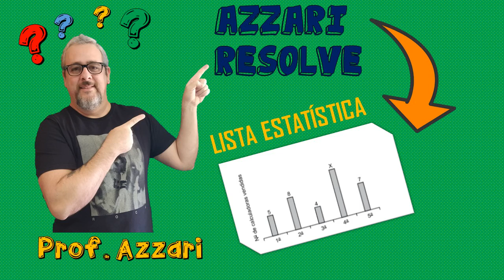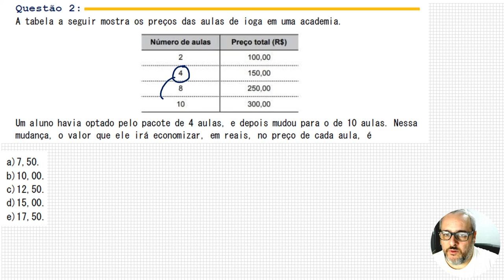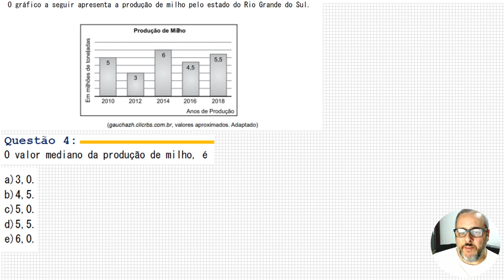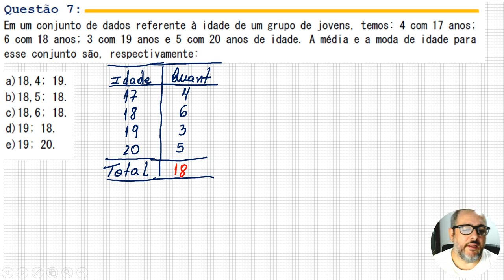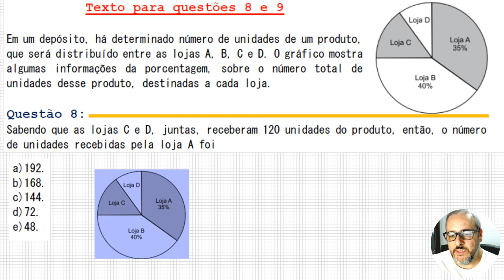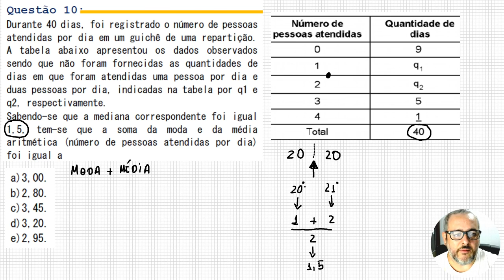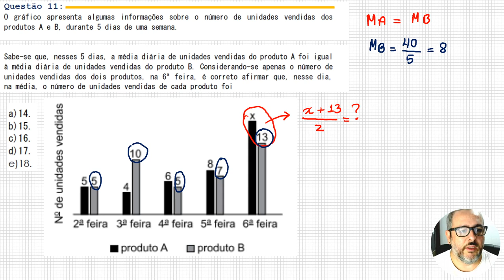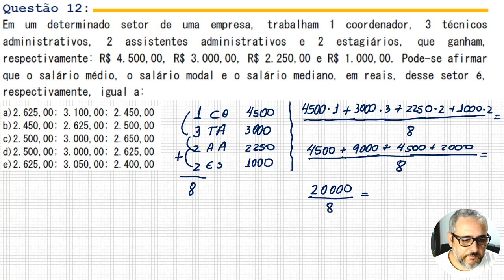LISTA DE ESTATÍSTICA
😎Neste vídeo resolvo 12 questões de estatística básica
- Interpretação de gráficos e tabelas.
- Média, moda e mediana.